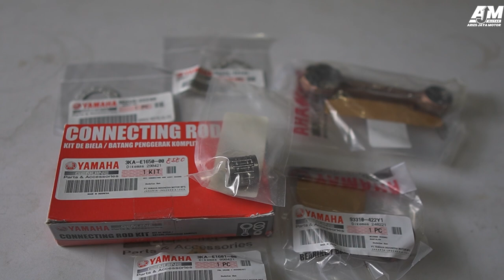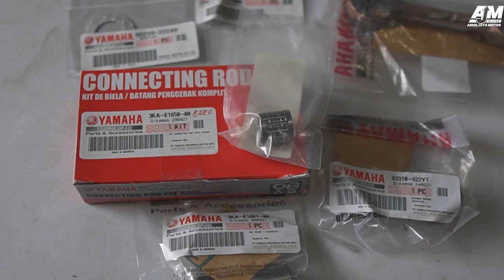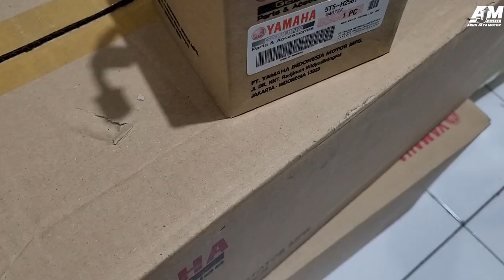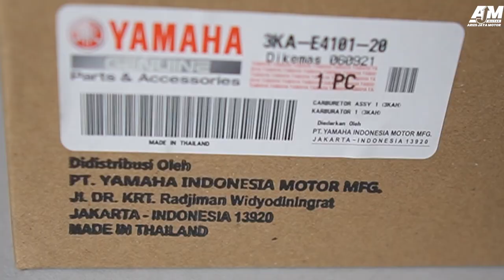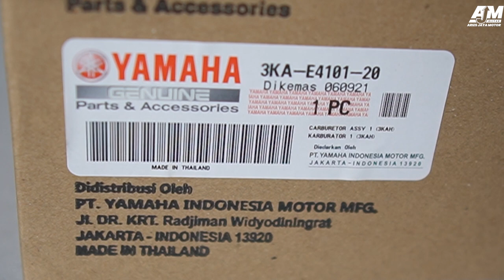ISTIMEWAA!! SPAREPART ORIGINAL RX KING NAIK LAGI NOVEMBER INI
Berikut ini kita Update harga lagi tentang Sparepart original untuk Rx King yang ada kenaikan secara ISTIMEWAA!! SPAREPART ORIGINAL RX KING NAIK LAGI NOVEMBER INI.
maka dari itu untuk kawan kawan semua yang membutuhkan part original rx king silahkan klik link yang ada dibawah ini.